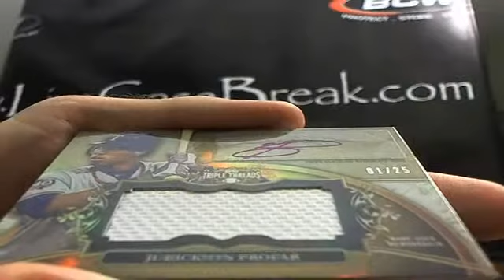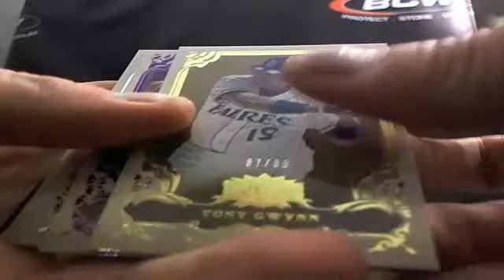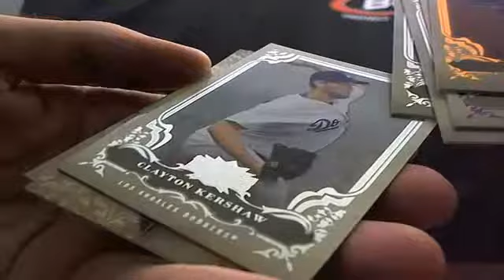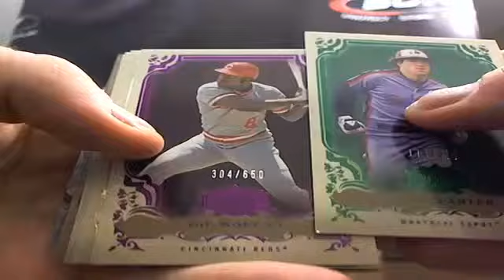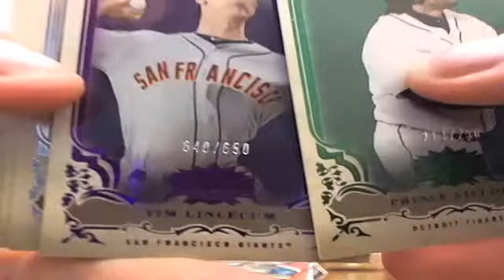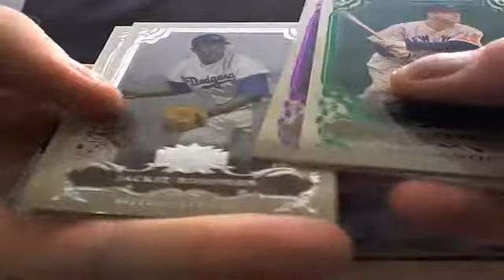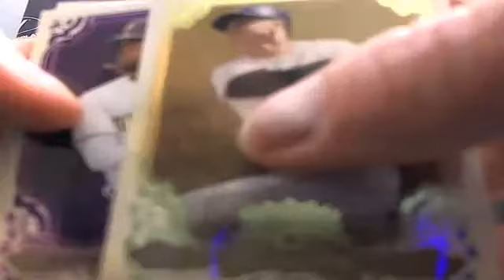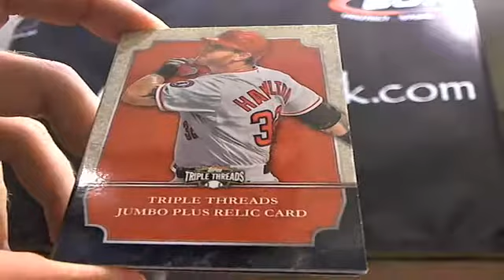2013 Triple Threads #5 with Brad Ziegler!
2013 Triple Threads #5 with Brad Ziegler!  Make sure to check out the video and join in a break For the set checklist and other product information